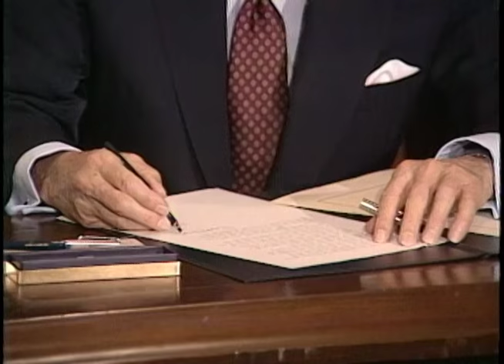Nancy Reagan Compilation footage, 1981-88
Full Title: Compilation of Footage of Nancy Reagan during the White House years, 1981-88

Transcript: No Text Available

Production Date: 1981-88

Access Restriction(s):Unrestricted
Use Restriction(s):Unrestricted